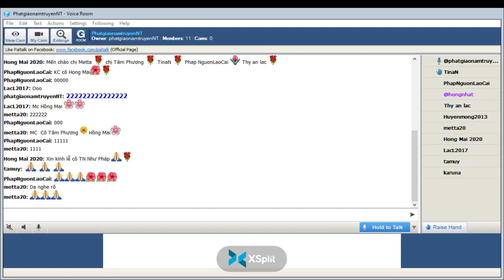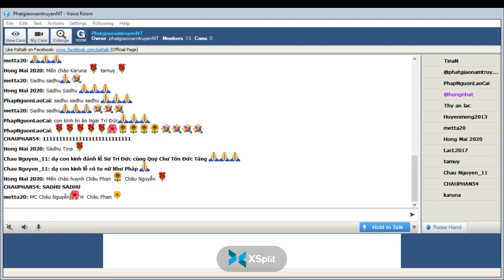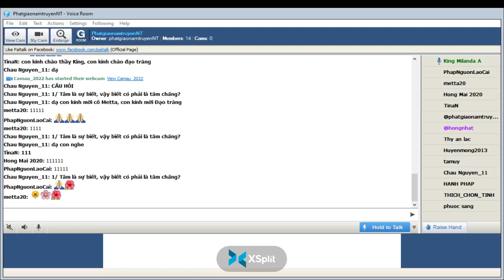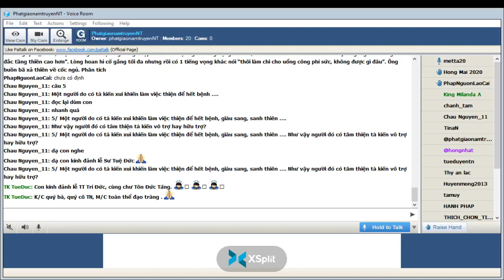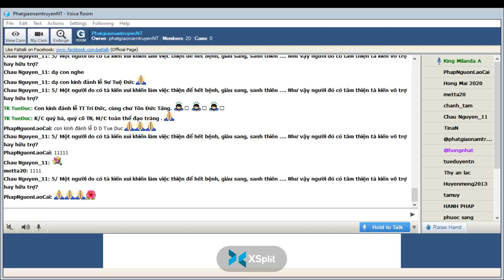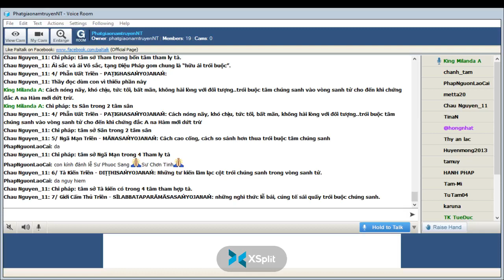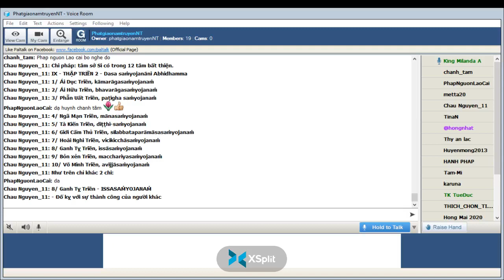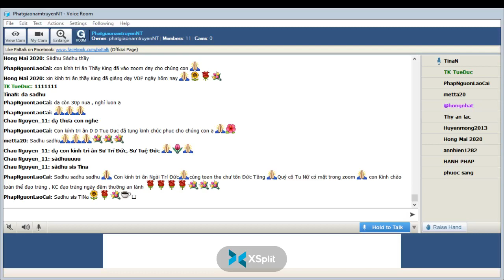167_Room PhatgiaonamtruyenNT - Vi Dieu Phap_King Milanda(Buổi 167) Thứ Sáu Mar 25-2022